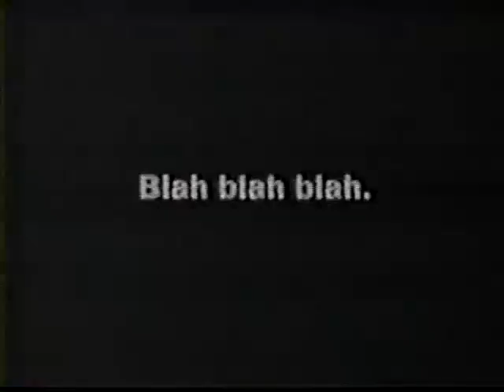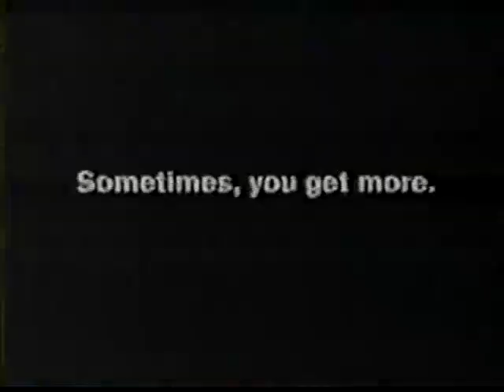AWA Legends: Greg Gagne & Jim Brunzell - The High Flyers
If you'd like to help me in my ongoing quest to keep finding more obscure wrestling footage you can sign up for my Patreon where you can keep up with what footage I'm looking at getting next and also get access to exclusive perks.

This is a show that aired on in 1999 on local TV in Minnesota with the car dealership that Greg Gagne was working at as the major sponsor. It had Greg and Verne hosting and showing clips of old matches and interviews of whoever that week's focus is.

High Flyers vs Rick Martel & Tito Santana - 7/18/82
Cage Match: High Flyers vs East-West Connection - 3/22/82